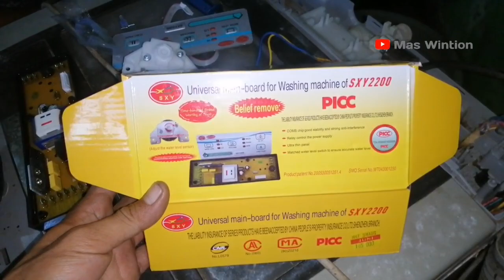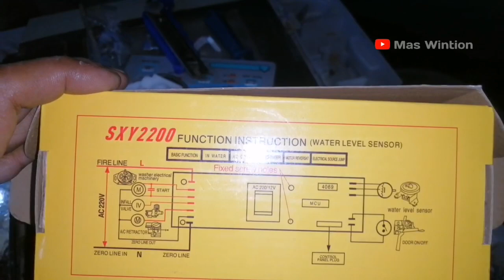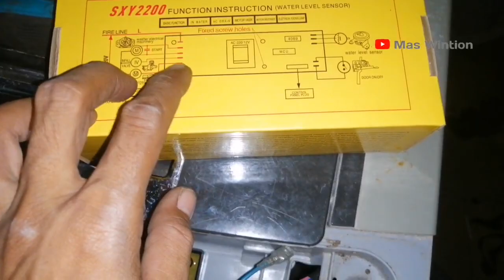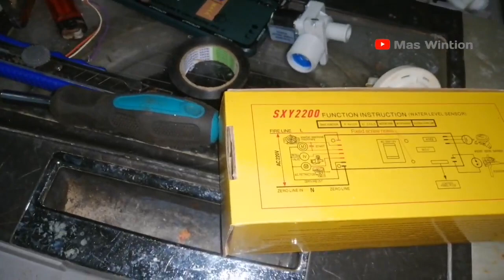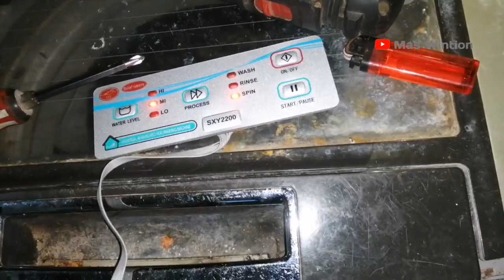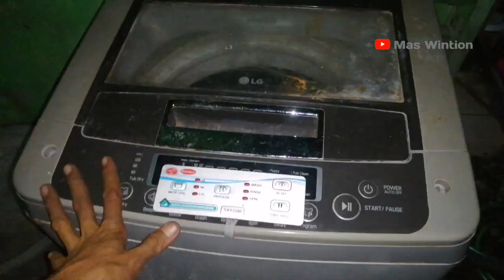CARA MENGGANTI MODUL PCB MESIN CUCI UNIVERSAL SXY 2200 SEMUA MEREK